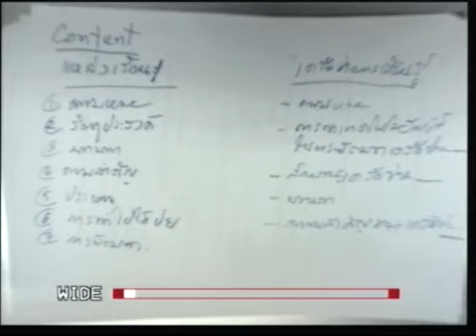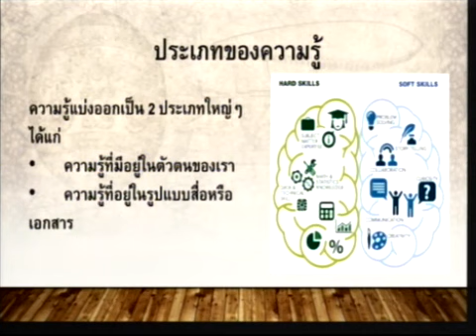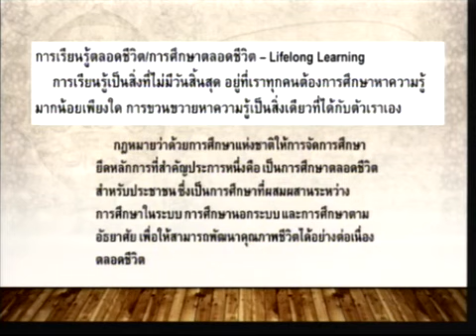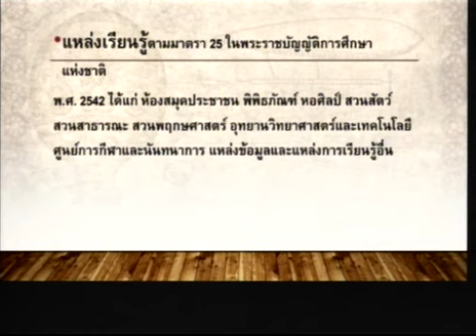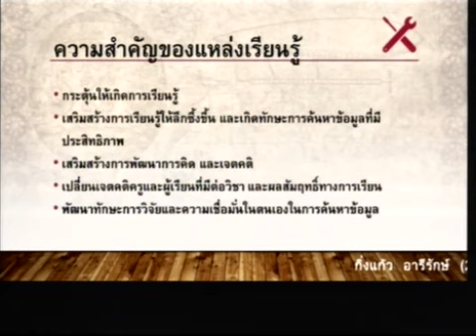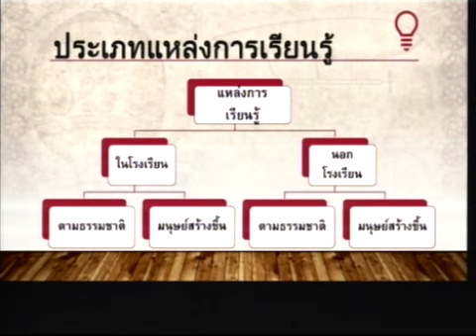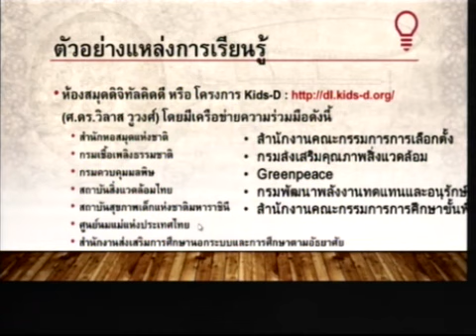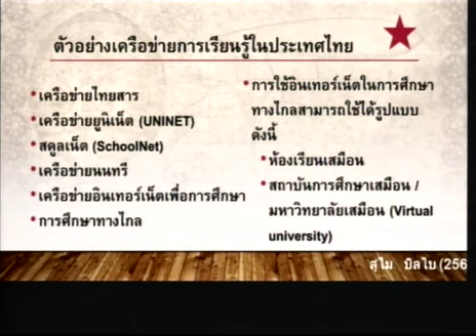RAM1000 KNOWLEDGE AND MORALITY ความรู้คู่คุณธรรม 1 5 เม.ย. 2562